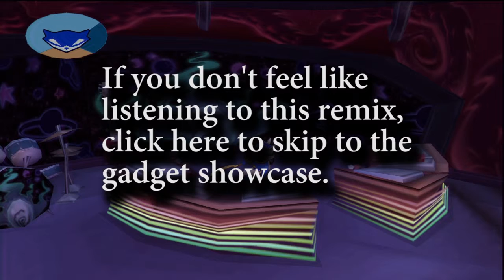Sly 2: Band of Thieves - Extra: Gadget Showcase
We go through what every gadget does, along with covering some miscellaneous stuff!